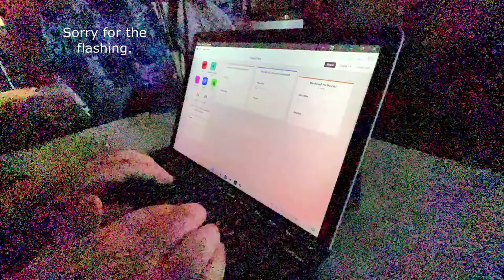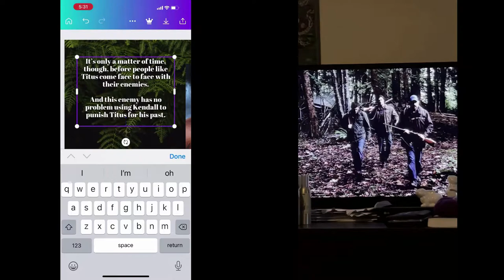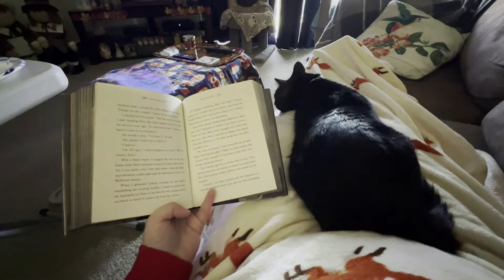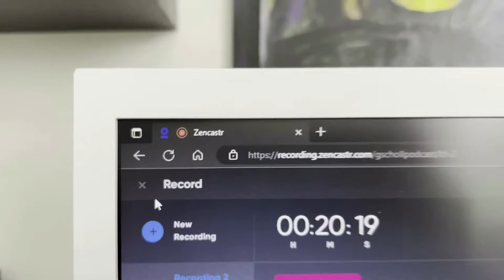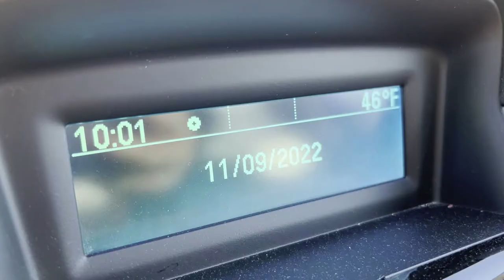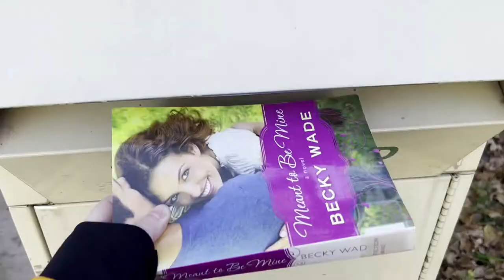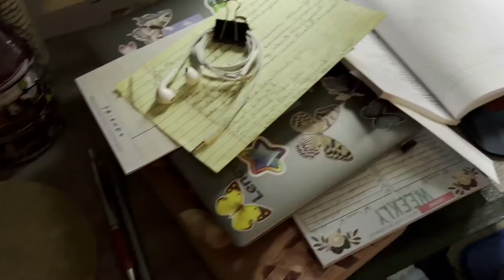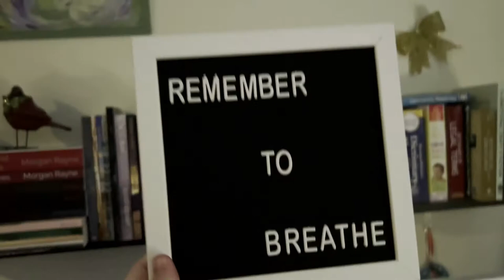A WITL of Work, Books, Cleaning, & Decorating!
This past week was a giant bag of random, but that's the real life I live, so I hope you enjoy this week of office hours, errands, reading, and decorating the office for Christmas!

ABOUT ME
-Age: 34
-Birthday: January 8th
-Where I Am Located: Central New York State
-Day Job: Book Editor, Formatter, Cover Designer, and Personal Assistant.
-Pets: A Black Cat Named Mischief
-Fandoms: Supernatural (Dean Girl), Doctor Who (Team10), Marvel (Iron Man), Harry Potter (Ravenclaw), Star Wars (Jedi), Merlin